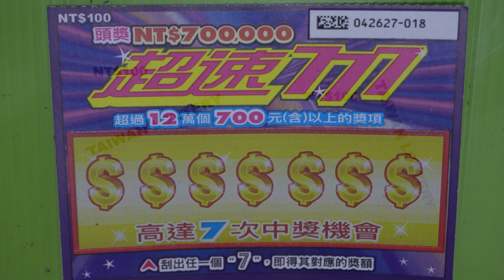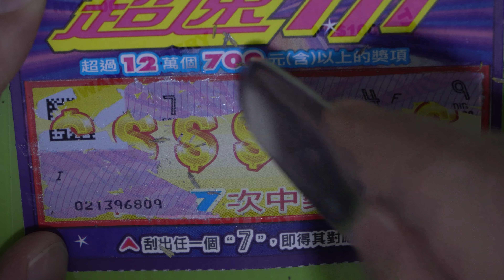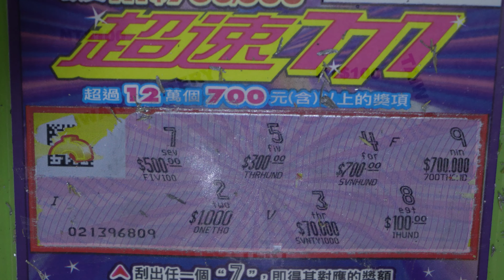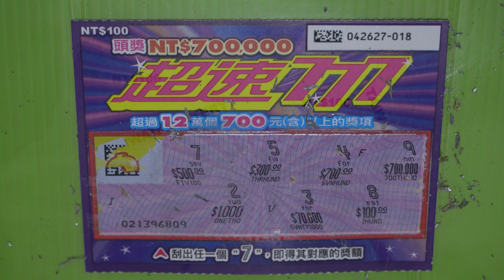[刮刮樂] 超速777刮刮樂尾數18號 [公益][彩券][超速777][2022刮刮樂][Lottery][宝くじ][ロッタリー][Scratch][スクラッチ][즉석복권]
發哥開獎

主題：超速777
售    價：每張新臺幣100元
發行數量：6,120,000張
上市日：111年1月11日
下市日：111年7月11日
兌獎截止日：111年10月11日

彩券特色：
5個頭獎NT$700,000
超過12萬個700元(含)以上的獎項

玩法說明：
刮出任一個”7”，即得其對應的獎額